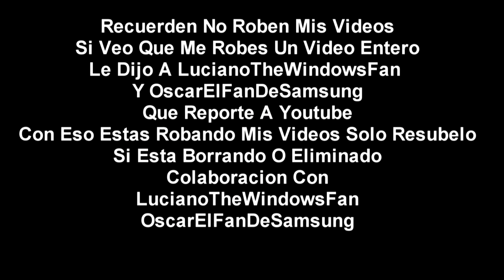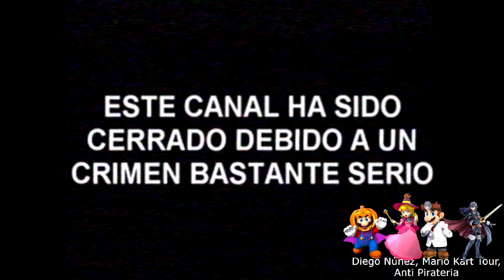[FALSO] Pantalla Anti-Pirateria De Discovery Kids (Latinoamerica, 2009-2013)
ESTE VIDEO NO ES PARA NIÑOS PEQUEÑOS O MENORES DE EDAD Ademas Recuerden No Roben Mis Videos No Funarme Solamente Acepto 3 Pedidos No Hagan Spam No Bombardeo Con Muchos Dislikes No Roben Mis Banners Ni La Imagen Ni No Me Insultan Si No Respetar Esto Los Moderadores Te Bloquean
En El Año 2009 Quieren Ver Discovery Kids Bumpers De Doki Pero Paso Esto Y Compraron Discovery Kids Legitimo
Este Video Es Inspirado A LucianoTheWindowsFan, OscarElFanDeSamsung Y Itz Doki, Itz Ely, M G G, Jose Carlo Fail, Guchi Moto, Red Shock Inc, Cesar Boom